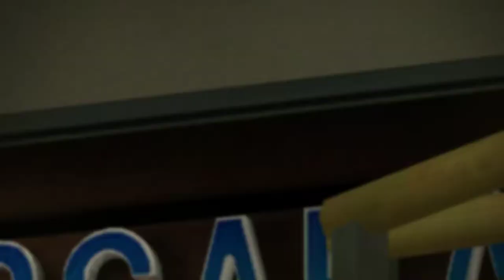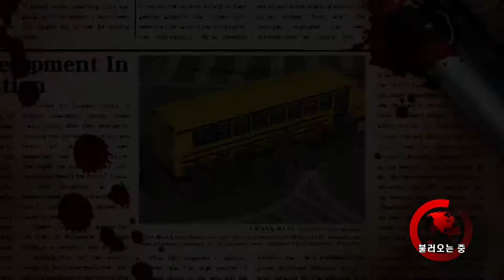1화 병맛 좀비 생존 공포 게임 (데드 라이징)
데드 라이징 (도바킴)